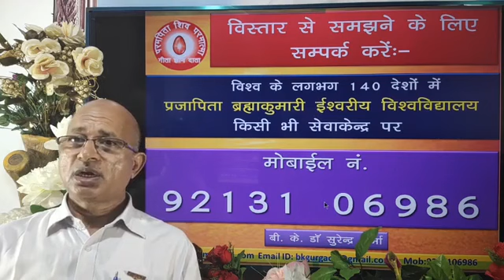पुरुष प्रधान समाज ने नारियों पर जुल्म किये उन्हें सजा कब मिलेगी?The male dominated society oppressed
The male dominated society oppressed women, when will they get punishment?
TODAY MURLI
BK MURLI
LIVE MURLI